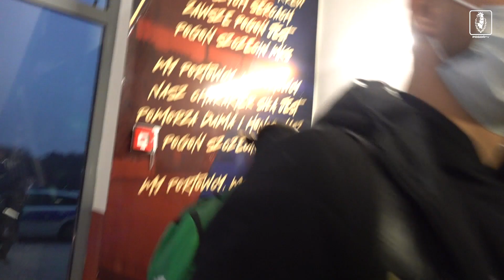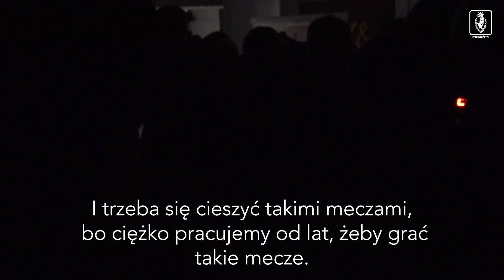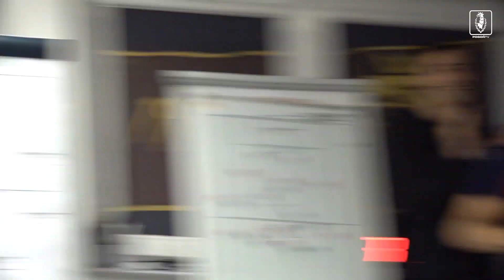Kulisy 2021|2022 | 18 | Pięć goli, trzy asysty Grosika i się pali!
Pogoń rozgromiła Lechię Gdańsk 5:1 w meczu w 16. kolejki PKO BP Ekstraklasy. Dwa gole zdobył Luka Zahović, a aż trzy asysty zaliczył w tym spotkaniu Kamil Grosicki. Efektowne zwycięstwo dało Dumie Pomorza awans na pozycję wicelidera.

Pogoń Szczecin - Lechia Gdańsk 5:1 (2:1).